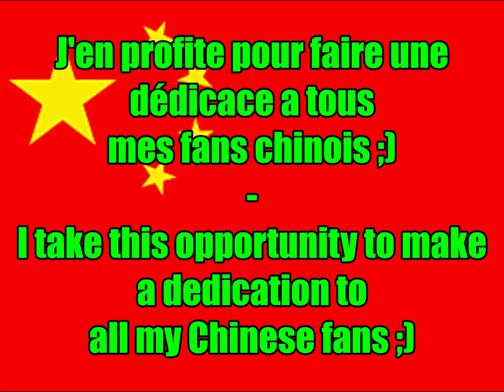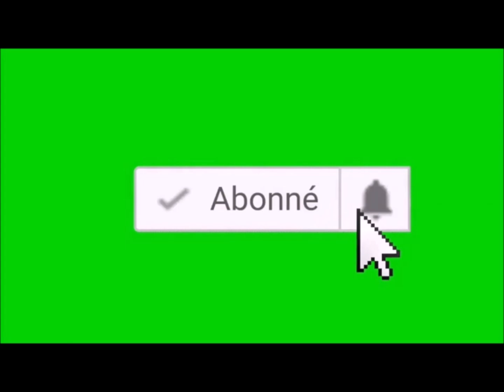PORC EPIQUE 1601, la fois ou j'étais entraineur de l'équipe nationale chinoise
有關中國國家足球隊譫妄的FIFA 17比賽的新模仿視頻保證 ^^

我提醒你，這顯然是一個幽默的視頻，取得二等學位。